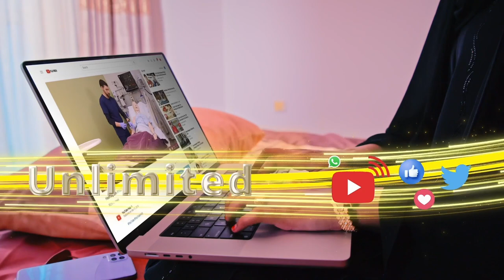"Reerkan 7 Daqiiqo ayaa hore lagu riday yaan markale loogu darin" Xildhibaan Jeego, BFS.